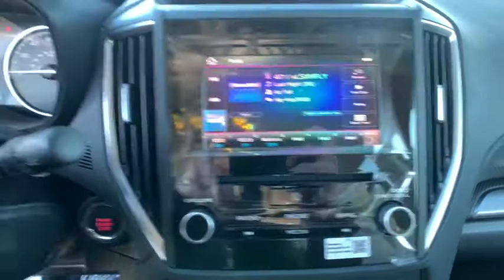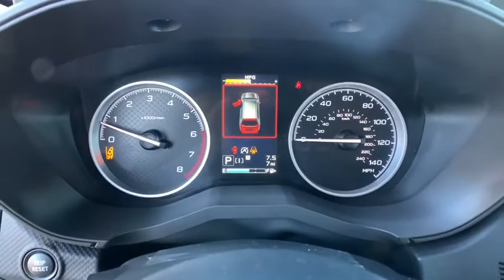2021 Subaru Forester Carson City, Reno, Lake Tahoe, Northern Nevada, Susanville, NV S21635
Jasper Green Metallic New 2021 Subaru Forester available in Carson City, Nevada at Michael Hohl Subaru. Servicing the Reno, Lake Tahoe, Northern Nevada, Susanville, NV area.

Jasper Green Metallic 2021 Subaru Forester Premium AWD Lineartronic CVT 2.5L 4-Cylinder DOHC 16V VVTRecent Arrival! 26/33 City/Highway MPG